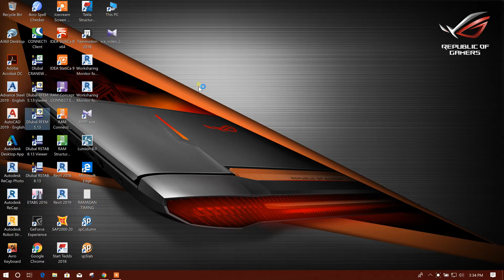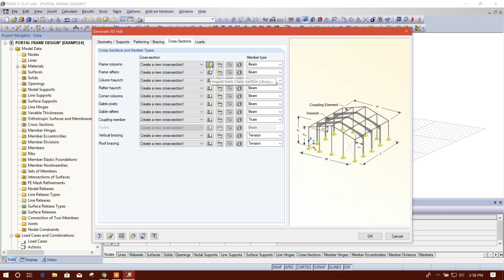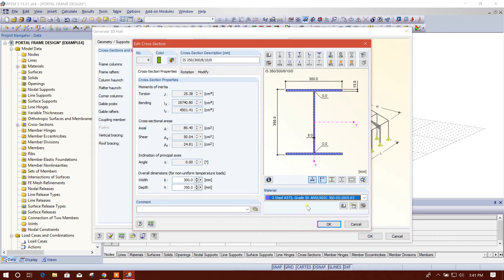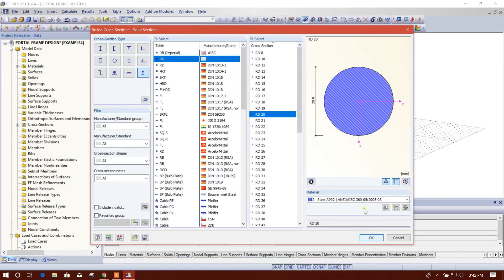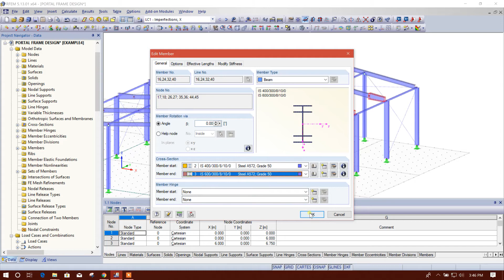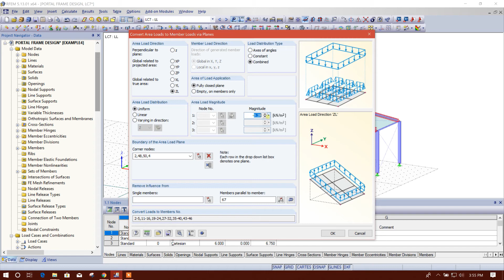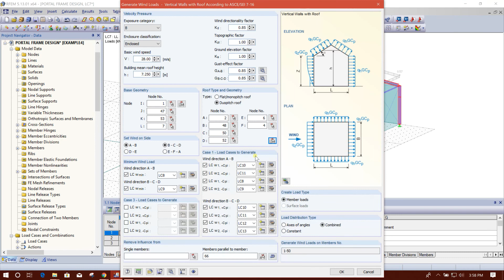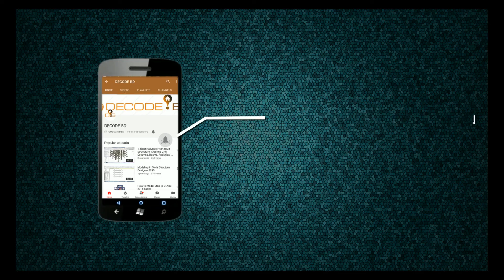MODELING OF 3D PORTAL FRAME AND APPLYING LOADS IN DLUBAL RFEM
EASY WAY OF MODELING & APPLICATION OF WIND LOAD. DLUBAL RFEM V5.13, IT'S VERY POWERFUL & ADVANCED SOFTWARE FOR STRUCTURAL ENGINEERS.